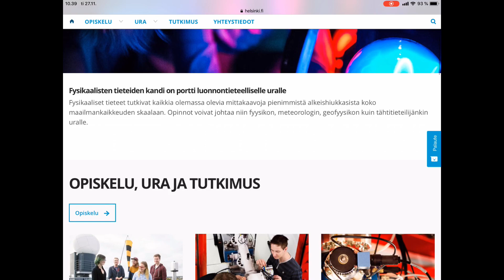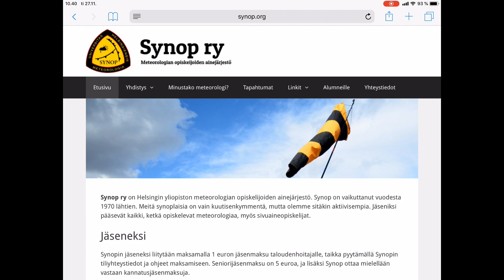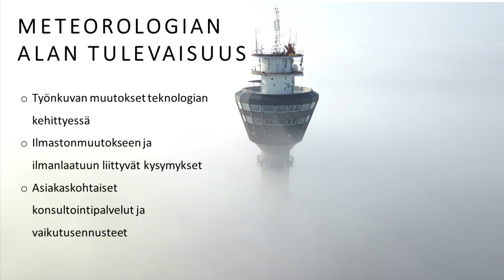Missä voi opiskella meteorologiaa?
Suomessa meteorologiaa voi opiskella ainoastaan Helsingin yliopistossa matemaattis-luonnontieteellisessä tiedekunnassa. Meteorologia on ilmakehän fysiikkaa.